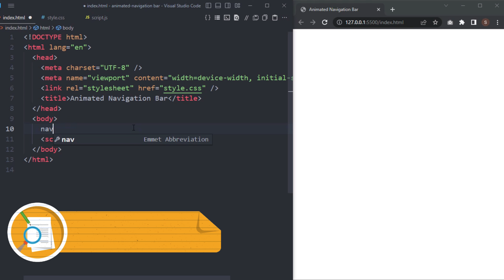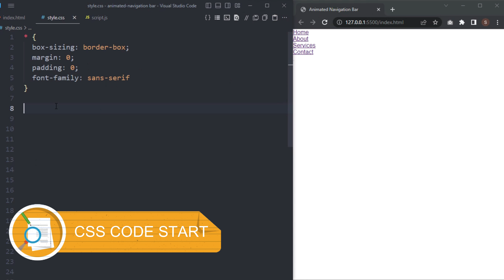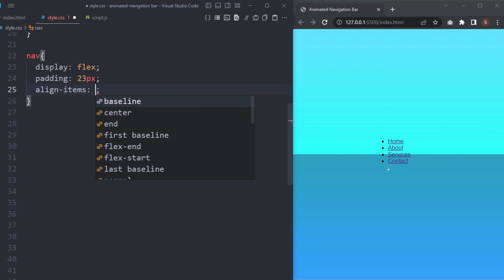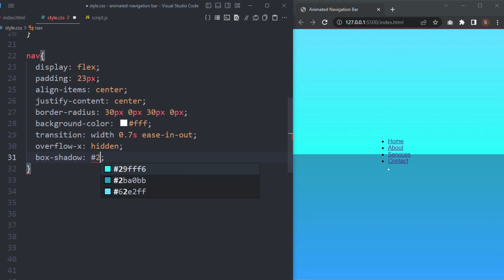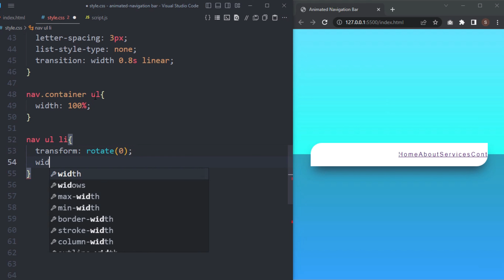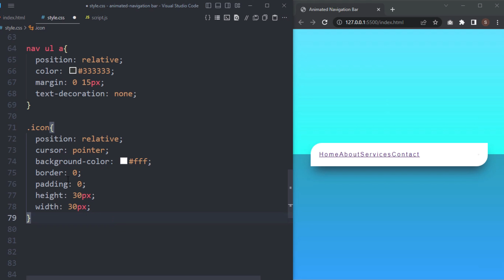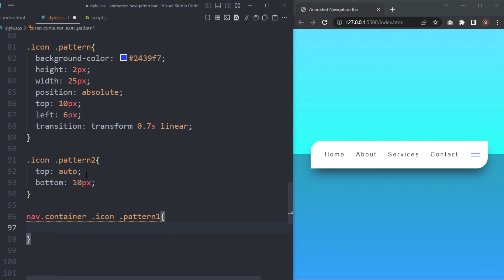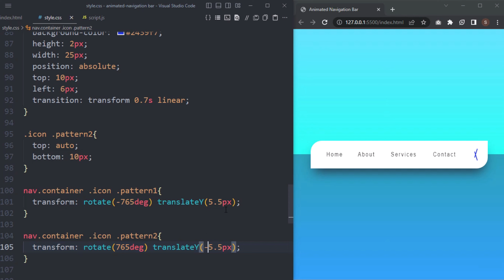Animated Navigation Menu Bar using HTML CSS and JavaScript | Circular Menu (Free JavaScript Code)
An animated navigation menu bar is an essential element of a modern website that provides easy access to different pages. The menu typically contains links that allow users to navigate through a website and find the content they need. An animated navigation menu bar uses a combination of HTML, CSS, and JavaScript to create an interactive and visually appealing menu. HTML is used to structure the menu, CSS is used to style it, and JavaScript is used to add interactivity, such as hover effects and drop-down menus. Animations can also be added using JavaScript, such as sliding or fading effects. With an animated navigation menu bar, users can quickly access the content they need, while also enjoying an engaging and visually appealing experience.

To get more JavaScript source code =

Note: Give proper credit if you use this source code on other social media platforms.